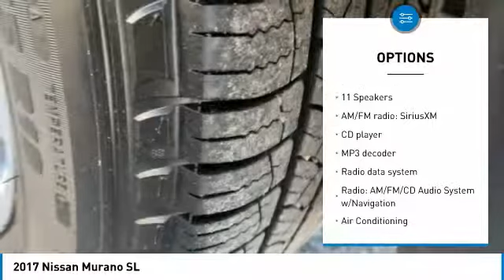2017 Nissan Murano 168705-P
2017 NISSAN MURANO Pelham, AL
Stock# 168705-P

FWD 3.5L V6 CVT with Xtronic